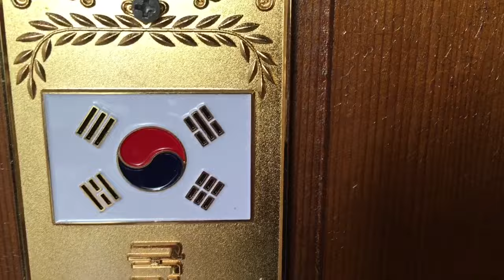KOREAŃSKIE TRADYCJE. CHUSEOK. #1 Tydzień 8 W Korei VLOG Po polsku Po koreańsku